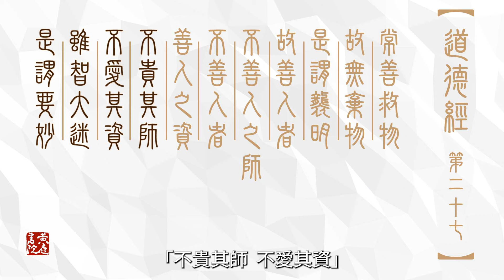愛弱者才是真強者：不貴其師，不愛其資的妙智慧｜不貴其師，不愛其資。雖智大迷，是謂要妙。｜道德經二十七章｜張慶祥 講解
愛弱者才是真強者：不貴其師，不愛其資的妙智慧 🌿

你是否曾經自以為是地去指導別人？🤔
你會鄙視比你弱的人嗎？💔
在競爭的環境中，兼顧自處與自渡助人的訣竅在哪？🌟

在這個充滿競爭的世界裡，我們該如何自處，才是有智慧的生活方式？《道德經》中的一句話揭示了這個答案：不貴其師，不愛其資。這一段古老的智慧教導我們，尊重比我們強的人，關愛比我們弱的人，才是真正的強者。透過這三個大哉問，讓我們一同探索如何在修行和處世中，活出真正的智慧與力量。💡💪

《道德經原文》
不貴其師，不愛其資。雖智大迷，是謂要妙。
          －道德經  第二十七回

【黃庭書院全球線上課堂  讀書會】
如果您對視頻內容有興趣
希望自我精進    深入了解更多課程
我們開闢了一個讀書會LINE群
提供深度的免費課程    邀請您一同來學習

如果您相信人生是一場修行，在這裡，你將會找到直指人心的答案！